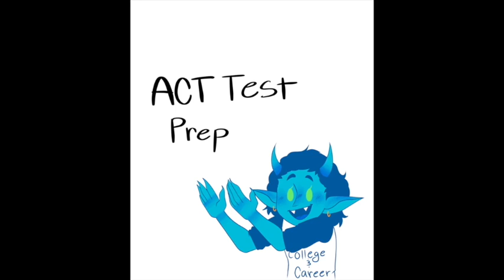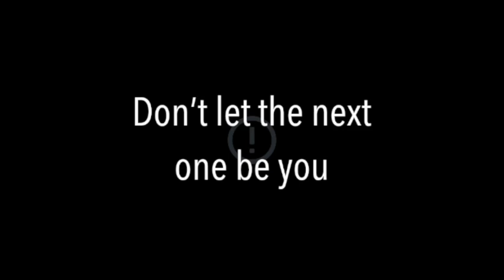9.25 A DTV